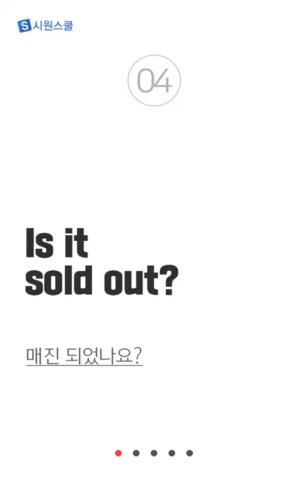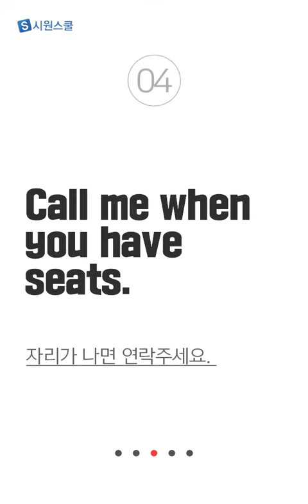[무료강의] 여행영어 필수표현 32강 : 관광할때 (7)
[여행영어] 여행영어 필수표현 32강

※ 될 때까지 반복 주의 ※
별점: ★★★★★
시원스쿨 회원님들이 영어로 말할 수 있도록
만들고 말겠다는 시원스쿨의 결연한 의지가 돋보임.

꼭 필요한 여행 필수 영어회화를 5번씩 반복해서 말해보는,
짧고, 간단한, 군더더기 없는 회화 콘텐츠

✔여행영어 필수표현: 관광할때 (7)

[기초영어회화 1위- 시원스쿨]
☆영어 기초 튼튼, 쉽게 배울 수 있는 강의
☆고민 없이 영어를 말할 때까지 반복 또 반복
☆단어연결법으로 영어회화 마스터!
☆1대1 과외를 받는 것 같은 인강